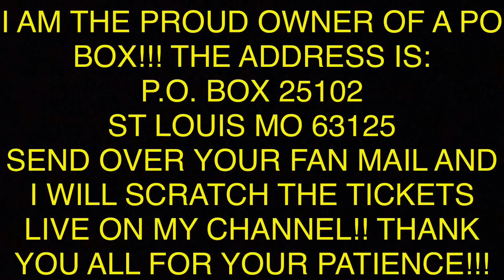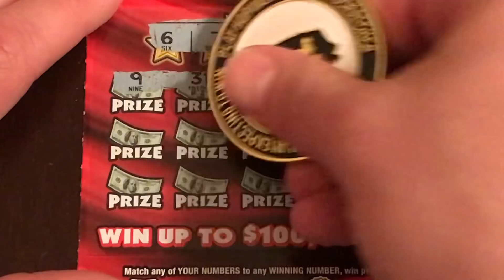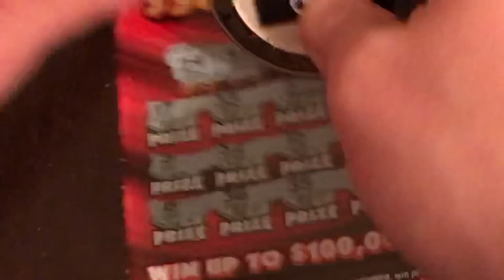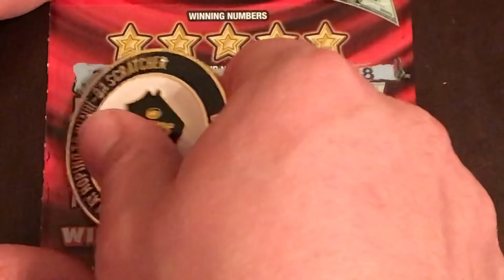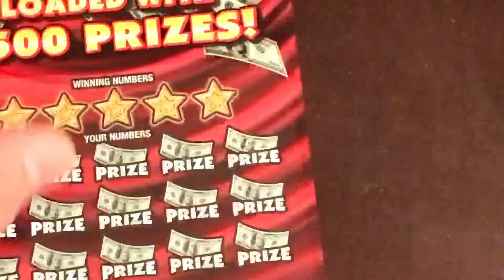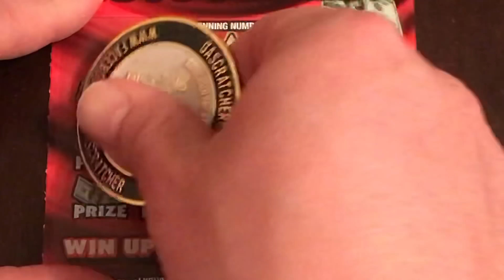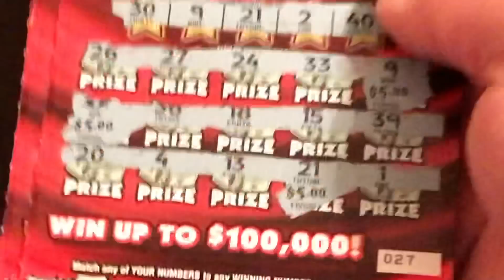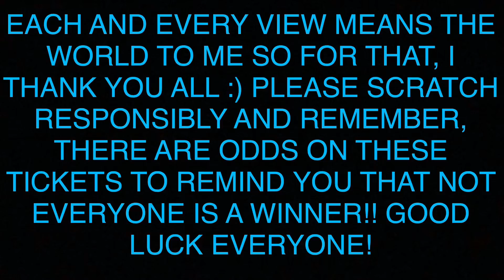FULL $300 BOOK OF MISSOURI LOTTERY TICKETS!! PART 2! LIVE TONIGHT AT 7:30PM CST!!! COME JOIN US!